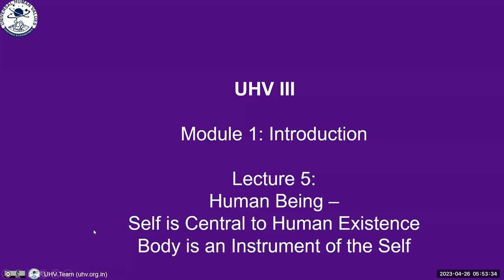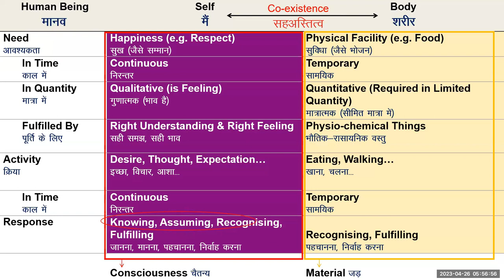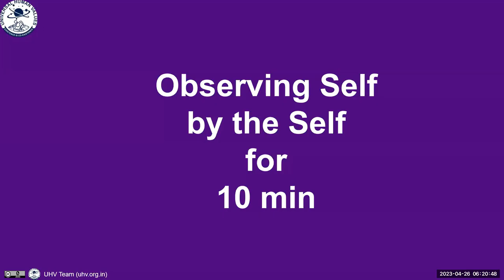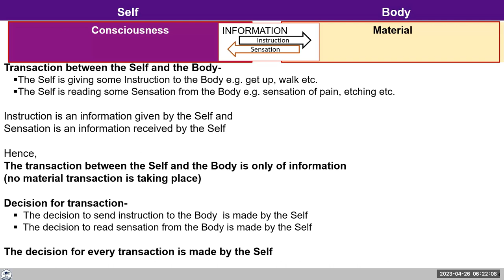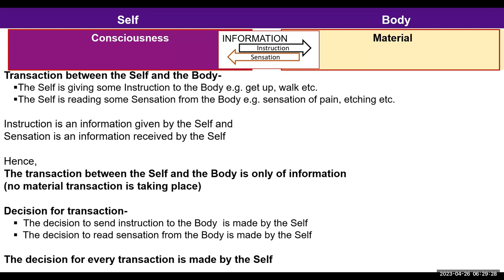D28 UHV III Batch 7 Exercise 1 ( Step 1 ) Recap & Lecture 5 2023 04 26 English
D28 UHV III Ex 1 Step 1 Recap and Lecture 5 Started  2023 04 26 English

Chapters
00:00 Recap of Ex1 Step 1-Assignment
02:27 Reflection on assignment
09:04 Reflection on assignment
13:44 Reflection on assignment
21:24 Lecture 5 - Started - Self is central to human existence
37:44 Self observation for 10 minutes
38:11 Q&A Transactions between self and body
44:55 Home Assignment on self reflection

For Self-reflection:
1.Observe your imagination as often as possible throughout the day.
2.Also, observe your interaction with the body. Notice how much time you are busy with your imagination and how much time you spend interacting with the body.
3.Also take note of who is the decision maker in the interactions.